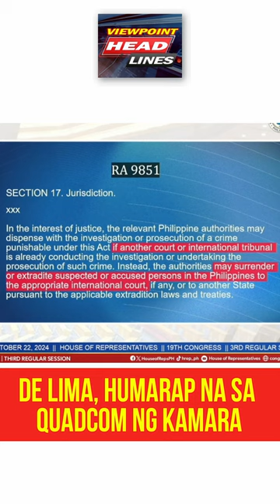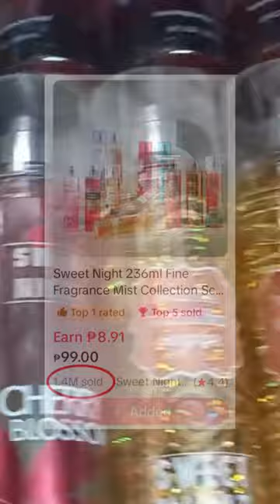LEILA DE LIMA, HUMARAP na sa QUADCOM ng KAMARA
Brought to you in part by: Sweet Night Fragrance (see link below)

FOOTAGE HIGHLIGHTS: EJK & Drug War Congress Hearing Part 16

Humarap na sa QuadCom ng mababang kapulungan si dating senadora Leila De Lima at isiniwalat ang kanyang nalalaman sa EJK at war on drugs in dating pangulong Rodrigo Duterte.

Sweet Night Fragrance Collection
(this channel receives commission from the sales on the links indicated above)